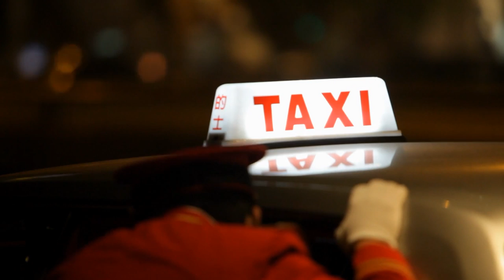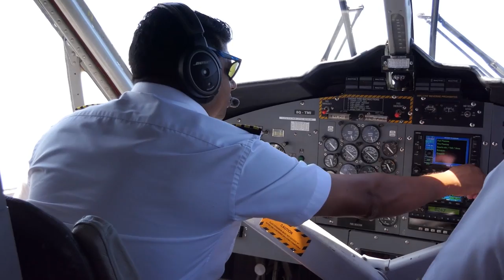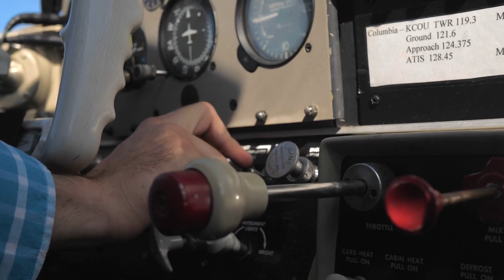15 Deadliest Jobs in the World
We've all had terrible days at work before. There are some jobs so dangerous, they'll put our workplace complaints to shame! Here are the most risky and dangerous jobs in the world.